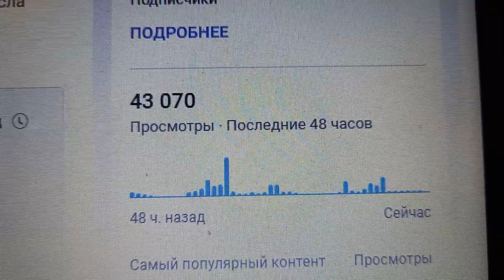43 070 просмотров за 48 часов на вечер 15.12.2023